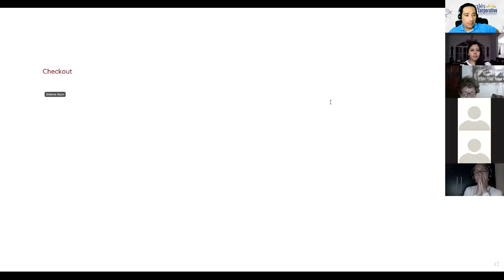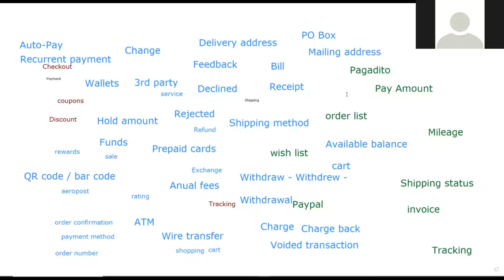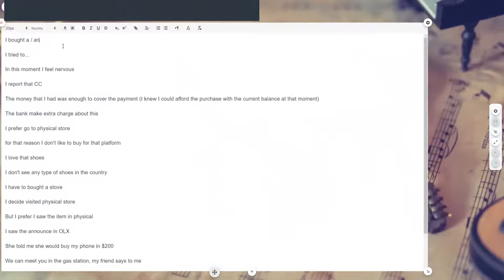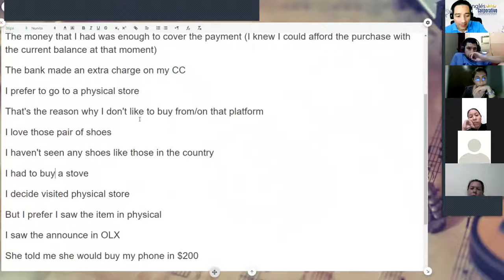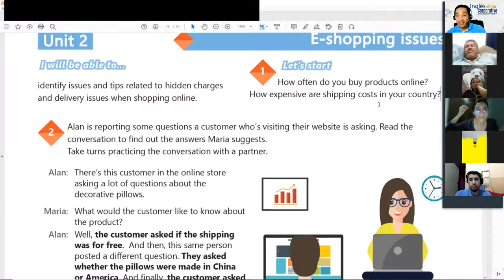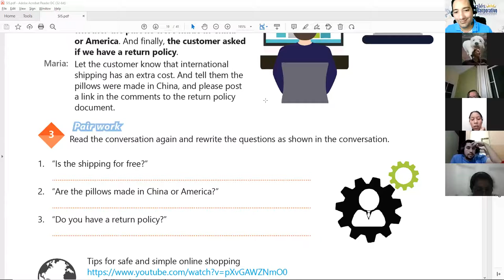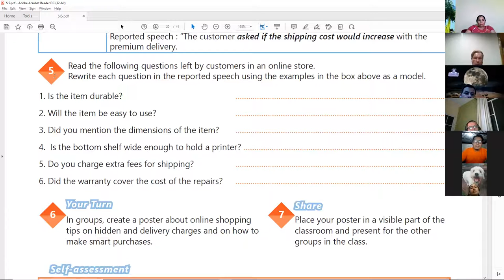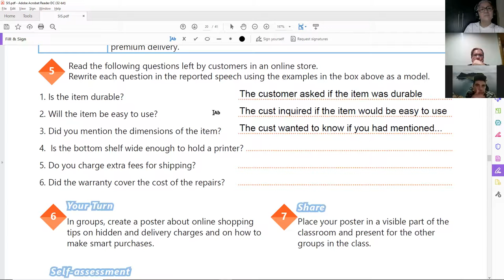Ingles Corporativo-Videoconferencia #7 REPORTED SPEECH YES-NO QUESTIONS